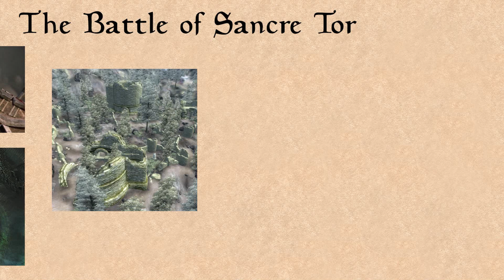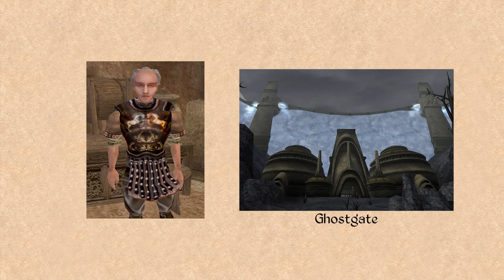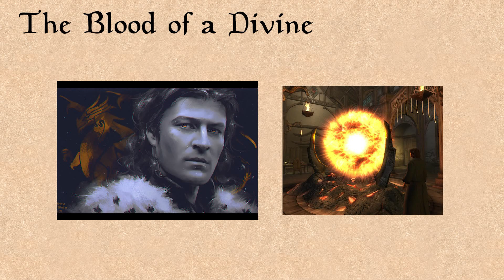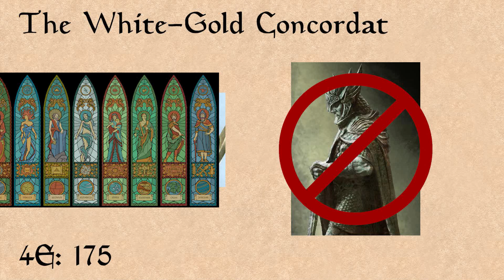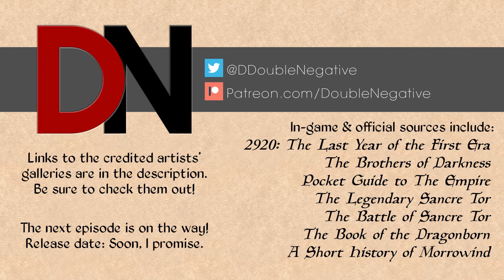Tiber Septim - The Elder Scrolls Lore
When it comes to heroes of great renown in the history of Tamriel, none compare to Tiber Septim. The glorious Atmoran Dragonborn General led Cyrodiil to great and unprecedented prosperity. He single-handedly reformed The Empire and subsequently brought the rest of the continent under its control. How did Talos accomplish these feats, and did he really become a god after his death? These questions are (mostly) answered here. Enjoy!

All material used in the production of this video which constitutes an Elder Scrolls game asset is used in accordance with Bethesda's Fan Video policy.